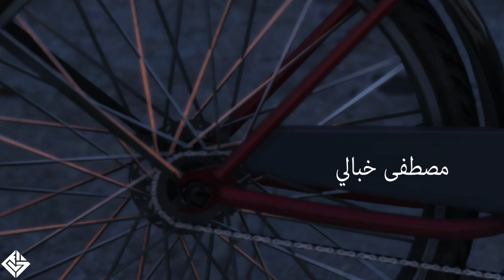Mustapha KHABALI Superbike GTA V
@ILZ GAMES --~--
Welcome to ILZ GAMES

IN THIS VIDEO :
Mustapha KHABALI Superbike in GTA V , hope you like the video